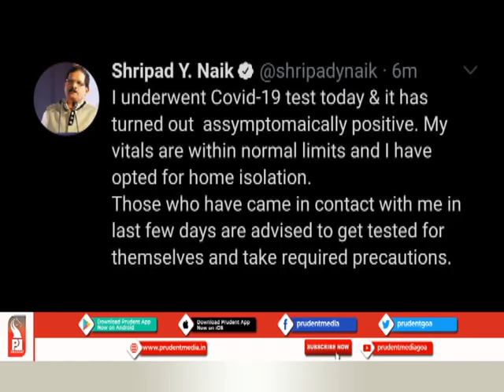EXTREMELY CRITICAL COVID PATIENTS TO BE TREATED AT GMC: VISHWAJIT_Prudent Media Goa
Health Minister Vishwajit Rane says extremely critical patients will not be shifted to covid hospital and will be kept at wards 145, 146 & 147 of Goa Medical College and Hospital.

Critical patients at ESI hospital will also be shifted to GMC for treatment.

Rane says this decision has been taken to reduce co-morbid deaths.

Govt will take action against societies for causing stigmatization against covid patients who have opted for home isolation.

Health Secretary Nila Mohanan says 1st two patients who were plasma shots have tested covid negative.